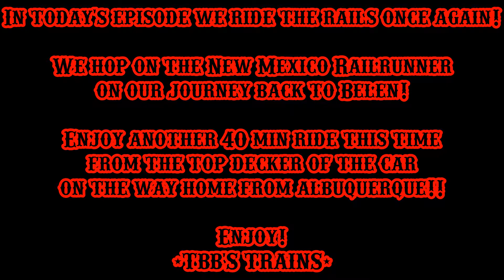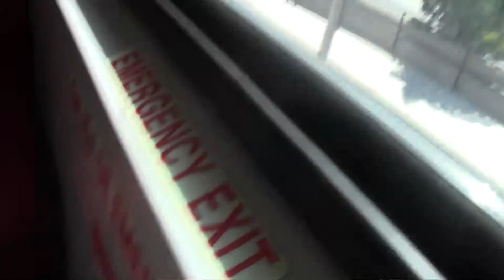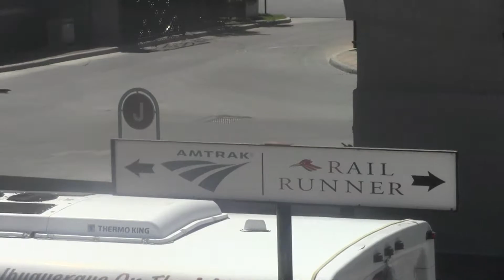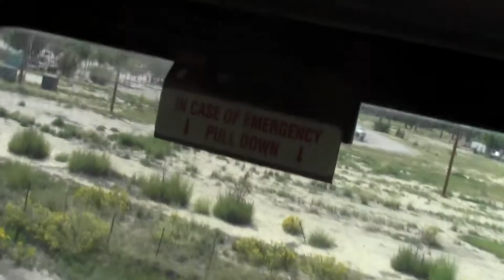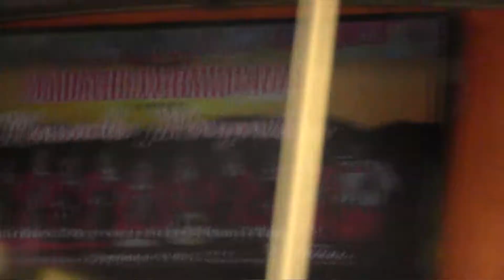TRAINS OF: Belen, NM|Episode 5|Experience The Sights & Sounds As We Ride On The NM RailRunner #2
On today's episode we ride the Railrunner for the second time!!

Enjoy this double decker car view on a 40 min trip from Albuquerque, NM to Belen, NM!

-TBB'S TRAINS-